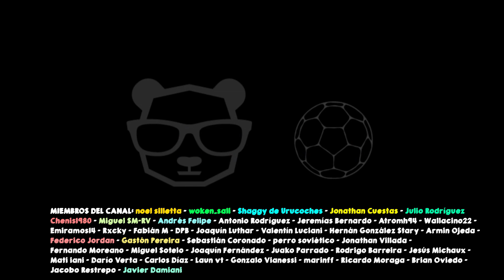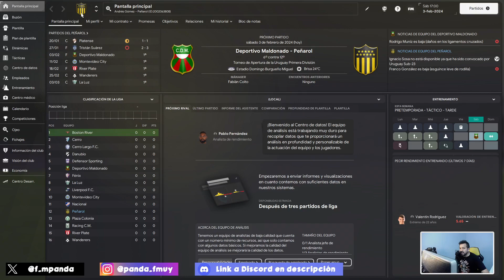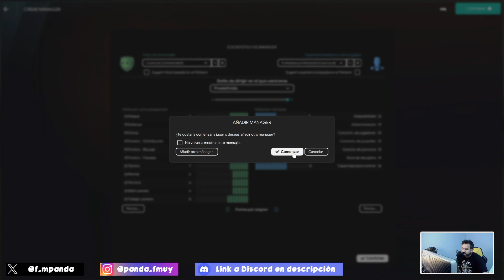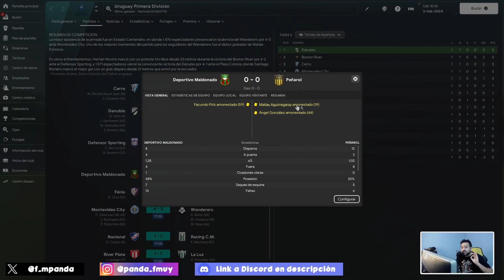⚠️ CREAR NUEVO MANAGER ⚠️ CUIDADO con estos 3 factores y su INFLUENCIA en los PARTIDOS 📚 FM24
¿Afecta la capacidad de motivar de un mánager a sus charlas? ¿Y su idioma? ¿Qué tal su reputación? Experimentamos con estos valores y te muestro los resultados obtenidos a través de diferentes charlas y simulaciones. Quedé sorprendido con los resultados...

📚 ¡Dejame tu consulta en comentarios!

00:00 El misterio de Crear un nuevo Mánager
00:33 ¿Influye el idioma del entrenador?
03:26 ¿Influye la capacidad para motivar?
05:39 ¿Influye el título de entrenador y experiencia?